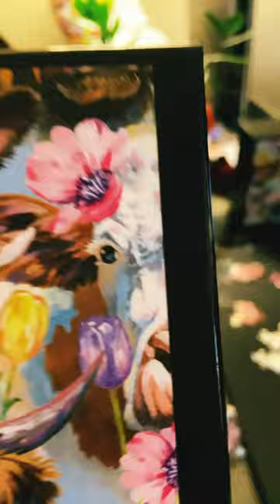Cows Puzzles (putting together with my mommy)